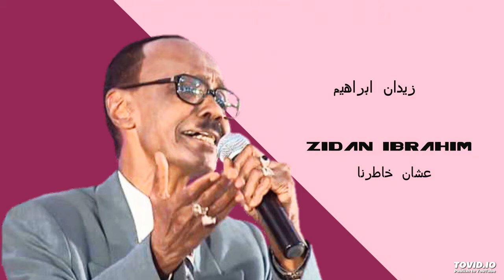Zidan Ibrahim عشان خاطر